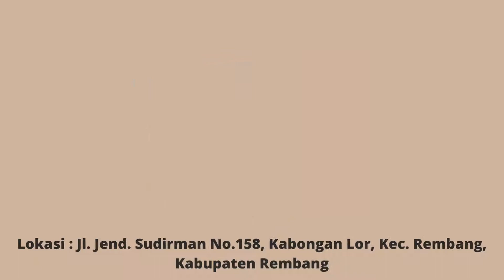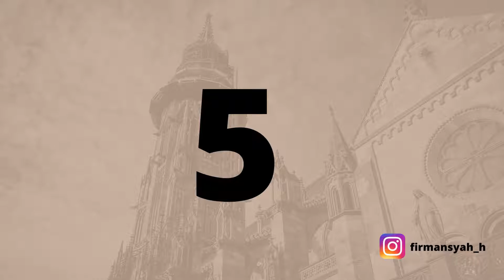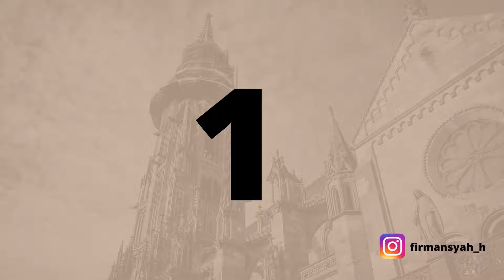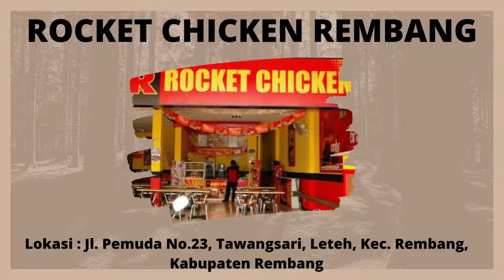11 Kuliner REMBANG Jawa Tengah Paling Enak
11 Kuliner REMBANG Jawa Tengah Paling Enak